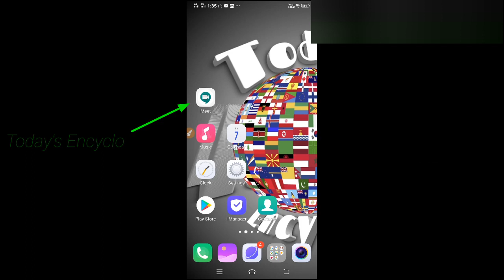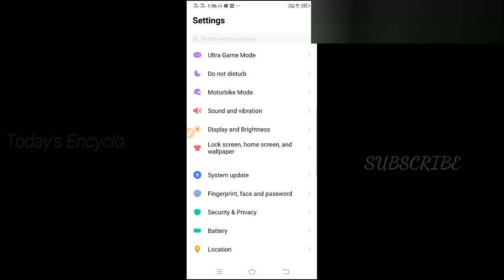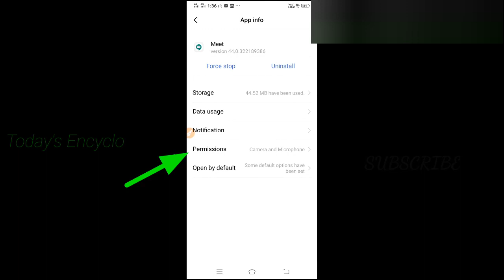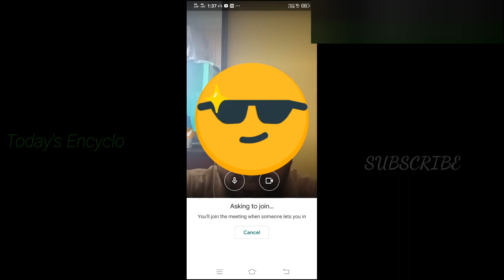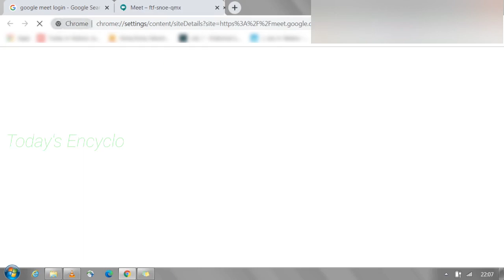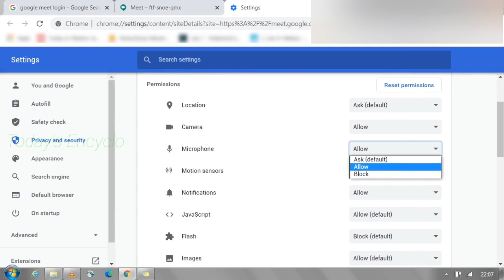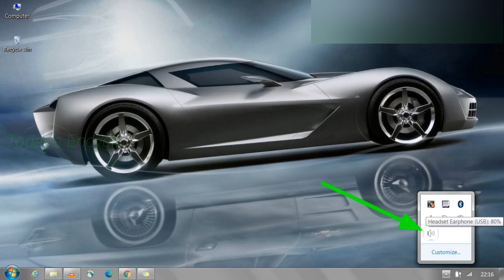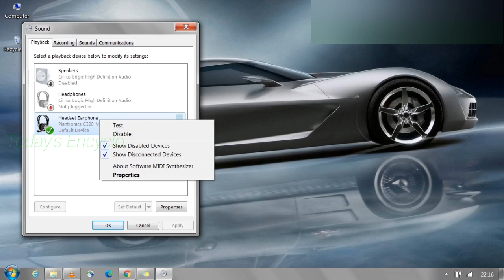(Tamil) Camera and Microphone not working in Google Meet | Issue in Google Meet | Today's Encyclo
This Video will explain the Solution if Camera and Microphone are not working in Google Meet application in Mobile and PC (Tamil version). If you need the same explanation in ENGLISH, select the below link.

UPI ID: aldosm7-1@okhdfcbank
(please mention your name and my channel name while sending so that I can thank and mention you in Community tab)